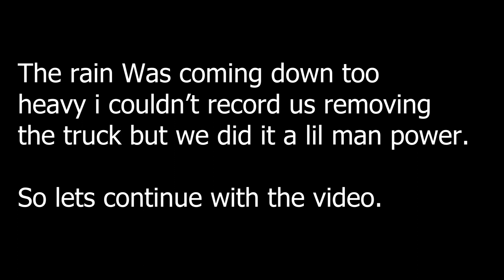TRAIL RIDING WITH ST LUCIA MX WITH THE DIRT BIKES - SO MUCH FUN! (MUST WATCH) (RAW) | Storyboy Vlogs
DONT FORGET THE GIVEAWAY AT 1000 SUBS TO WIN A BLACKVIEW SMARTWATCH.